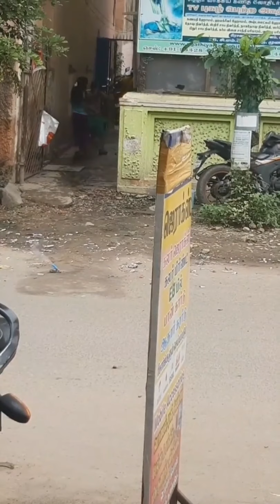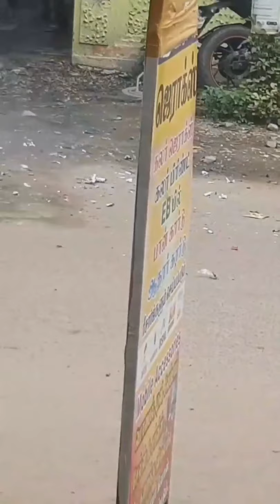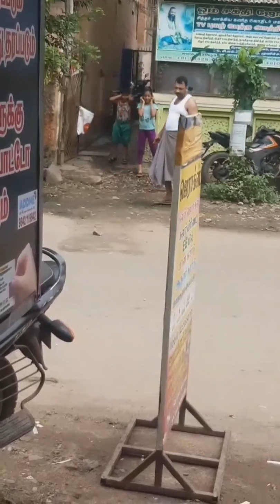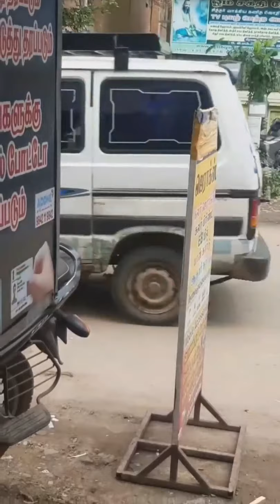Diwali celebration |happy family|madurai|pattasu